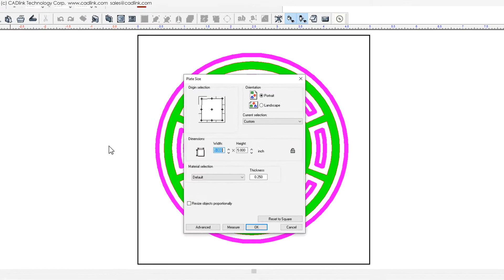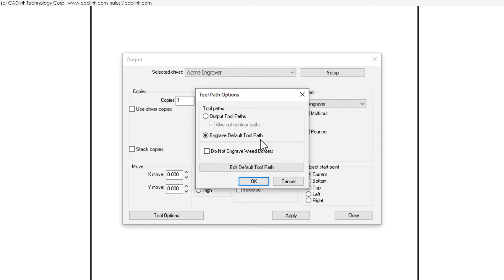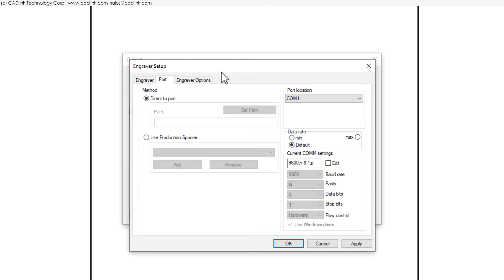How To Setup Rotary Engraving Jobs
Configure your engraver to output via Engrave menu...Output